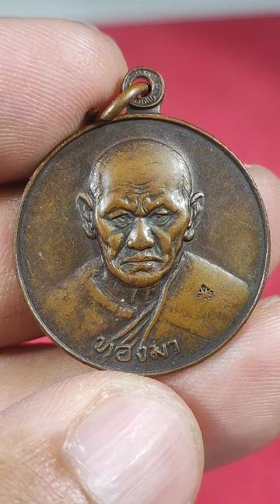เหรียญหลวงปู่ทองมา ถาวโร วัดสว่างท่าสี จ.ร้อยเอ็ด รุ่นอุดมทรัพย์ ปี2518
หลวงปู่ทองมา ถาวโร ปี2518 อุดมทรัพย์